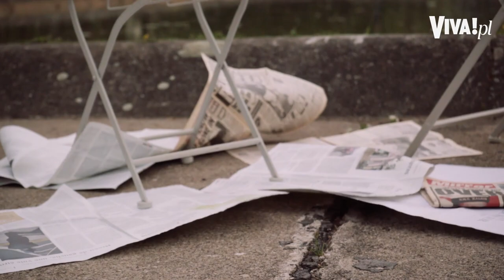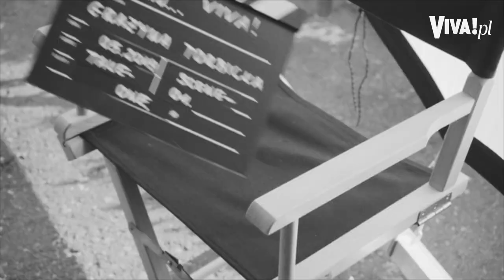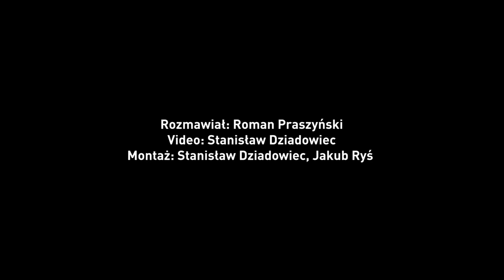Który wywiad Grażyny Torbickiej jest dla niej najważniejszy?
Zobacz 2. część naszego wywiadu z dziennikarką i pasjonatką kina, Grażyną Torbicką. Rozmawiał: Roman Praszyński.